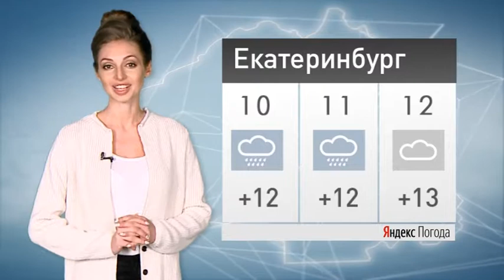Pogoda 08 09 17